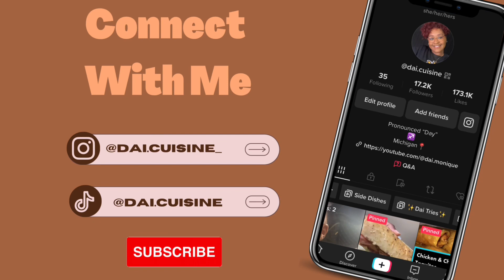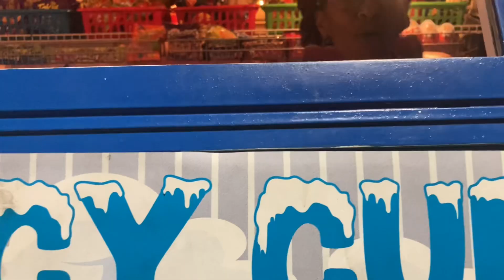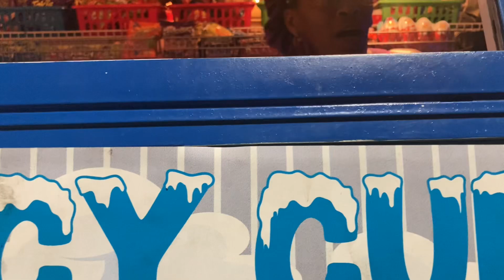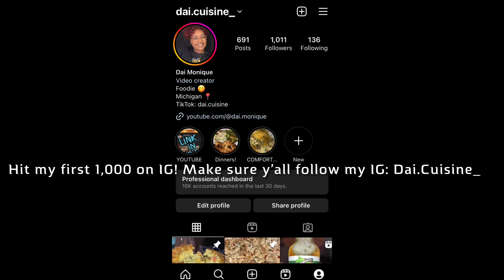MEMORIAL DAY WEEKEND VLOG | MAY 2023 | ADVENTURES WITH CHARLIE